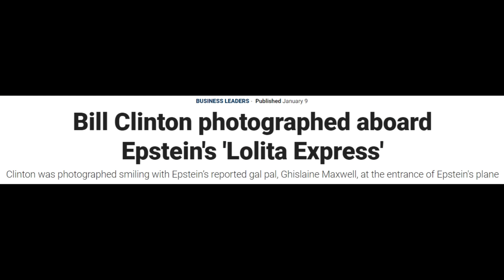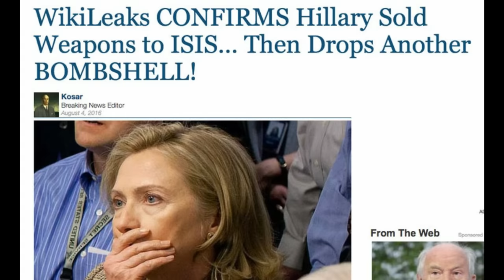Donald Trump Ultimate Thug Life Compilation | 2020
Featuring the most savage moments of the US President in a continuous compilation of memes, jokes and a lot of air horns!

Get ready to see people getting absolutely REKT.